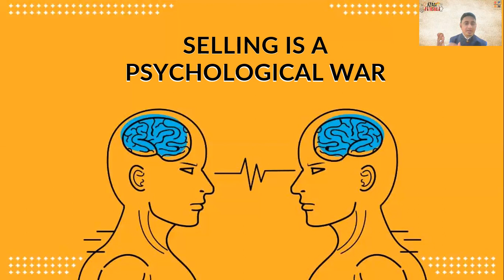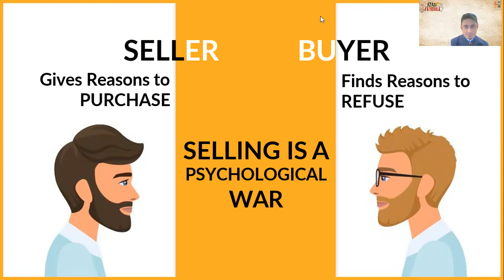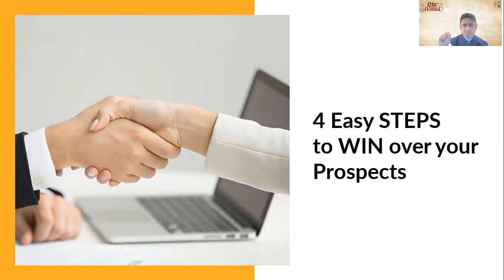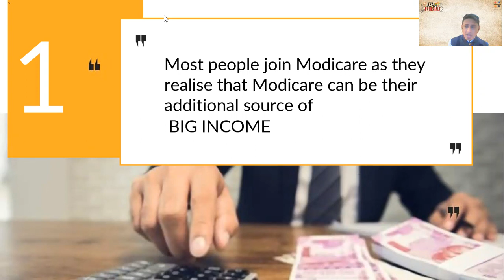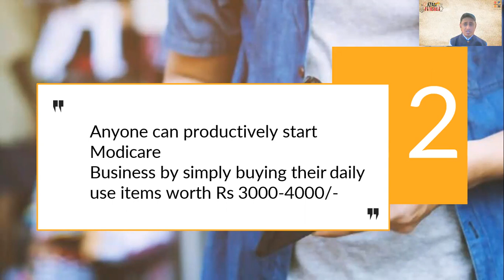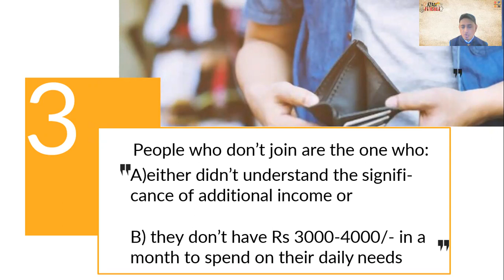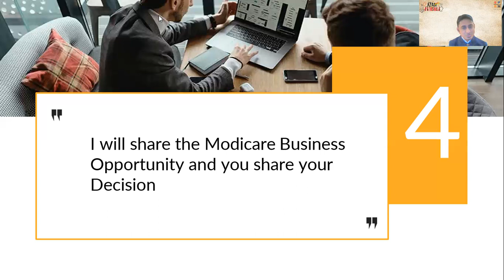AZADI KI PATHSHALA : HOW TO CLOSE YOUR PROSPECTS EVEN BEFORE YOU START THE PRESENTATION (BENGALI)